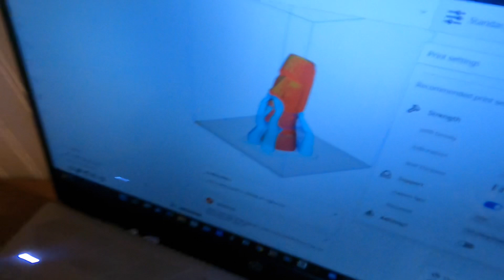Diego, The Imposter